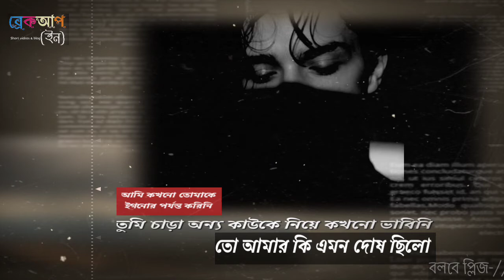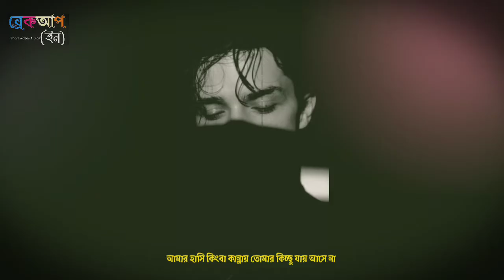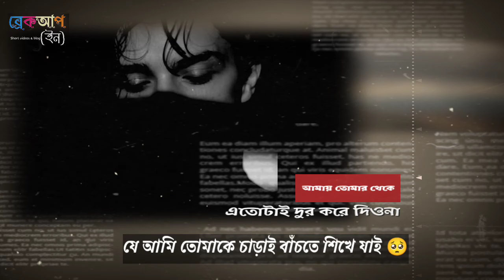অনেক বদলে গেছো। Bangla poetry.Heart touching breakup quotes.self-love quotes after breakup.আবেগ।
অনেক বদলে গেছো। Bangla poetry.Heart touching breakup quotes.self-love quotes after breakup.আবেগ।পৃথিবীর বেশির ভাগ আবেগপ্রবন মানুষের মতো আমারও আবেগ নিয়ে অনেক আবেগপ্রবন কথা বলার আছে।
মনের ভেতরে জমে থাকা হাজারো দুঃখ প্রকাশ করার জন্য আপনাদের কষ্টে ভিড়ে থাকা মনকে একটু শান্তি দিতে  নতুন সব কষ্টের ভিডিও স্ট্যাটাস ও কষ্টের কথা নিয়ে ভিডিও টি বানিয়েচি। আপনি এই ভিডিও  গুলোকে খুব সহজেই Whatsapp , Facebook ও ভিবিন্ন social midia ্তে শেয়ার করতে পারবেন।

3 Koster Status Pic
4 রাতের কষ্টের স্ট্যাটাস
5 আবেগি মনের কষ্টের কথা
6 ভালোবাসার কষ্টের স্ট্যাটাস

sad break up quotes that make you cry

best captions after breakup
emotional breakup quotes for her
feeling happy after break up
healing after a breakup
happy after break up quotes